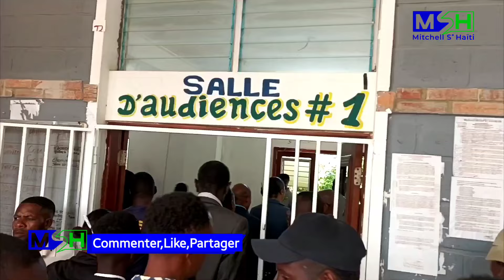Deblozay Peté Pakè Miragoane||😭Moun Ap Mouri St Doming||Aristid pran Pouvwa Ak Voltaire||1Minis...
..youtubeviewer 1million shortvideo education 🔵👇🏼chanel description👇🏼🔴
Mitchell S. Haïti est un [média en ligne] qui à été creé dans le but de former et d'informer les haïtiens partout dans le monde.les fans de Mitchell S.
Haïti aiment sa façons de faire pour fournir des informations fiables et vérifiées:nouvelles,analyses,débats, politiques,santés.Mitchell S. Haïti ç'est la références.